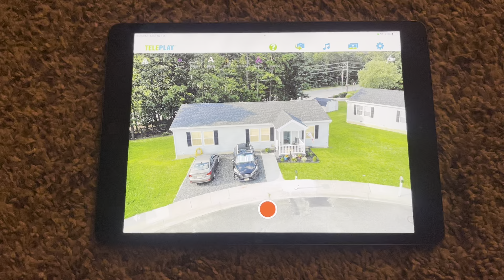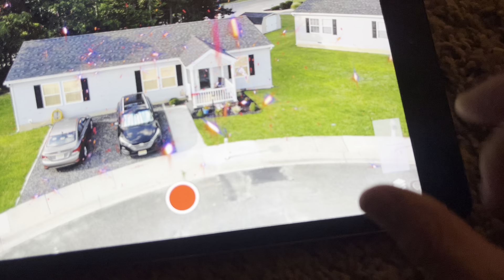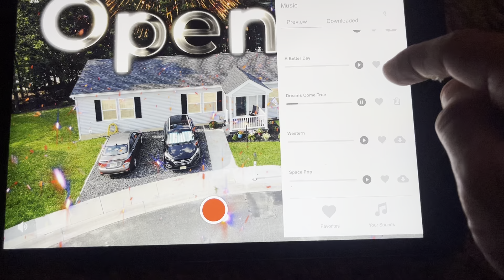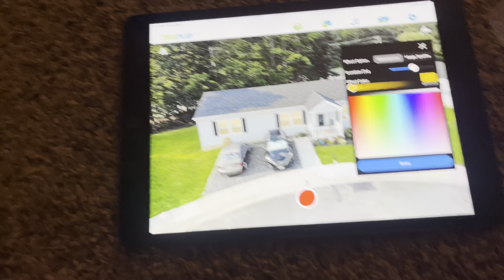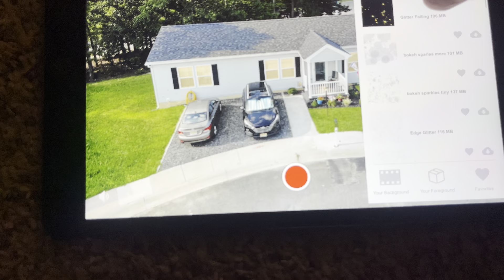Real Estatw in PicPulse iOS and Chrome